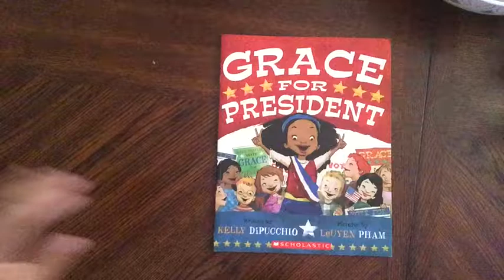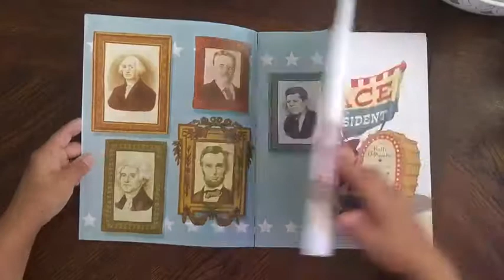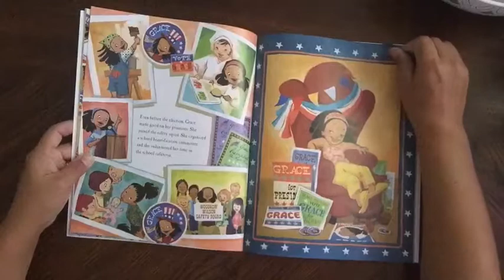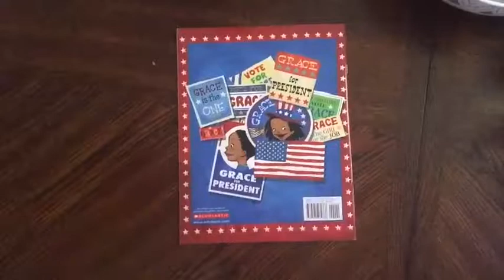Grace for President by Kelly DiPucchio